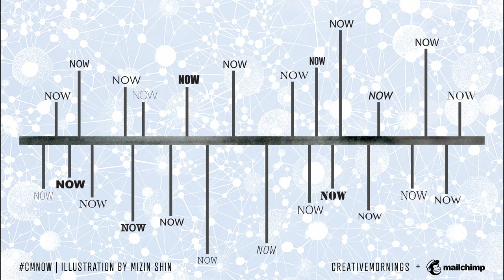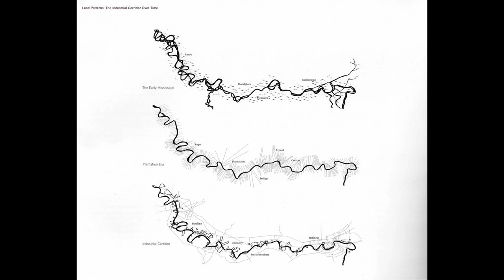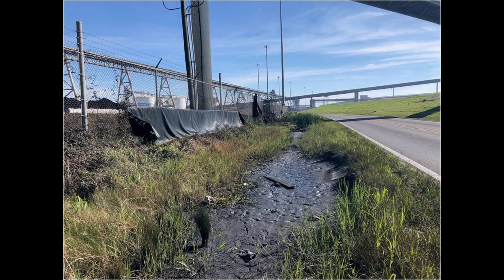Hannah Chalew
Hannah Chalew at CreativeMornings New Orleans, May 27, 2022. Free events like this one are hosted every month in dozens of cities. Discover hundreds of talks from the world's creative community